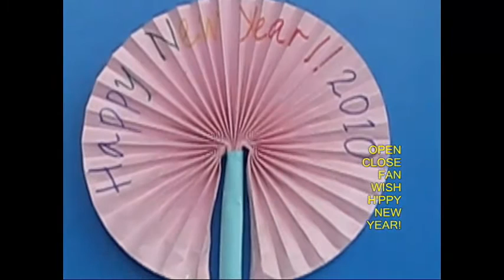Magical Paper fan | Punjabi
You cannot buy this Magic Fan today but you can still make it. To make it you will need paper, thread, glue, scissors and other odd materials. Take a long strip of THIN paper 60-cm x 10-cm. Keep folding it in half, quarter, one-eights, one-sixteenth etc and then open it up. These folds will act like reference marks. Fold the paper in-between to make accordion like folds. The finer the creases, the better the fan. Stick two threads with glue at the ends of this accordion fan.
Roll a fat straw on a 20-cm x 8-cm paper along its diagonal. This will make a long cylindrical paper tube. Tape the tube and remove the straw. Cut both the ends of this paper tube. Make a fat paper reel in which this paper tube can slide freely. Then gather all the creases of the accordion and push them about 1-cm inside the paper tube. Apply glue at the junction so that the fan does not come out of the tube. Now slip the fat sleeve on the paper tube. Place both ends of the fan on the sleeve and tape them with the fan in the opened position.
Now the Magic Paper Fan is ready. Hold the fat sleeve with one hand and move the paper tube inside-out with the other. This will MAGICALLY open and close the fan. If you wish you can also write a MESSAGE – Happy New Year on the fan. This will certainly surprise your friends.